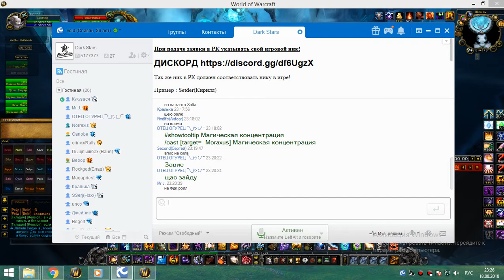1я часть цлк 25г шп-хприст 18 08 18